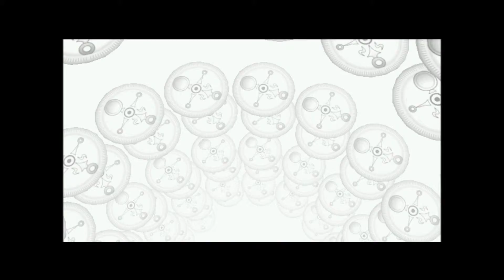Lets play TLoZ Majoras Mask part 73 (German) Fotos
Wir werden zum Paparatzi und machen ein paar fotos ^^
viel spass ^^